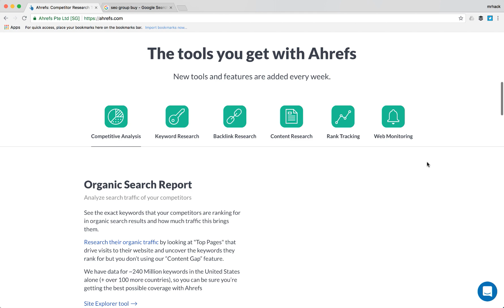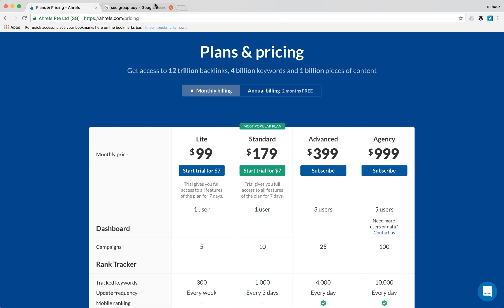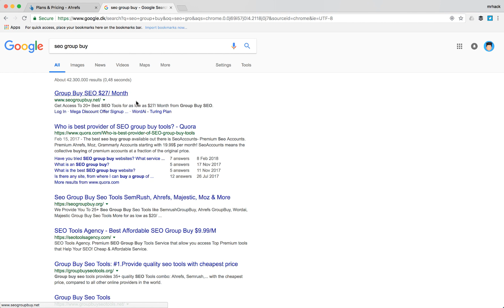How to use Ahrefs (almost for free)?